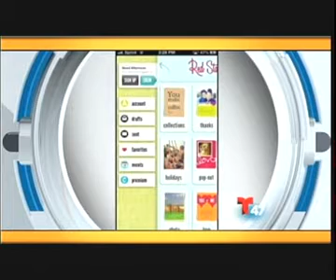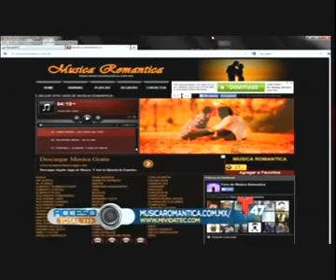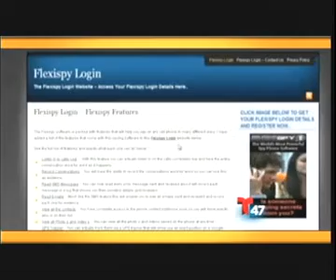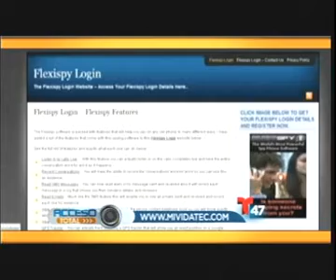Acceso Total NY - Rosa La Tecnológica 2.6.14